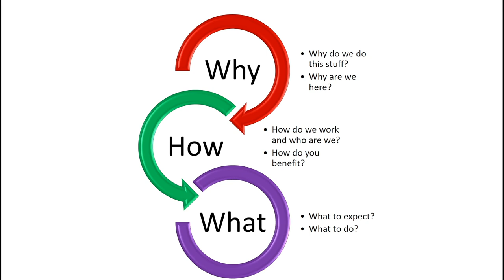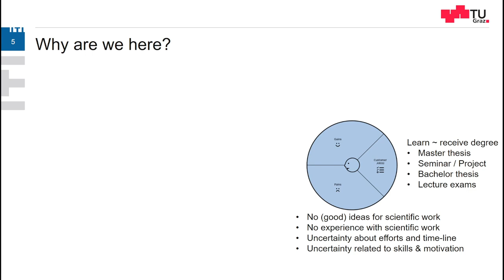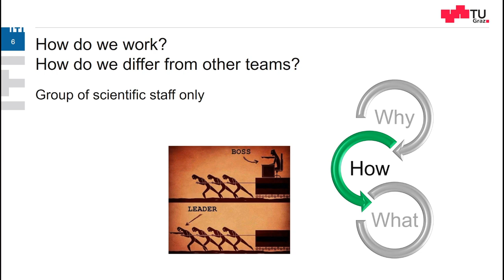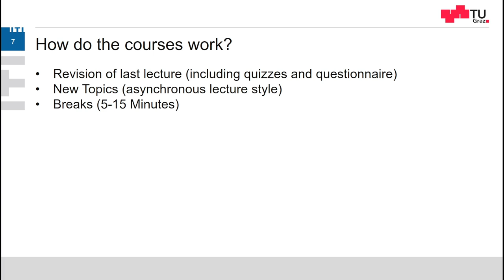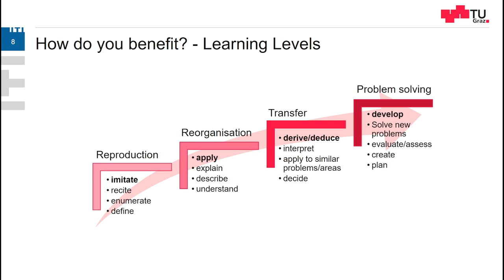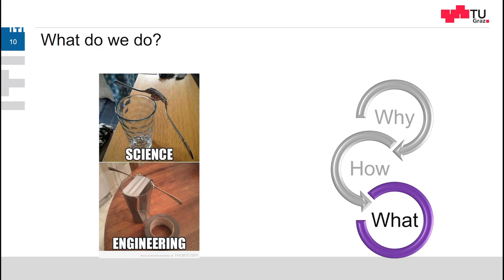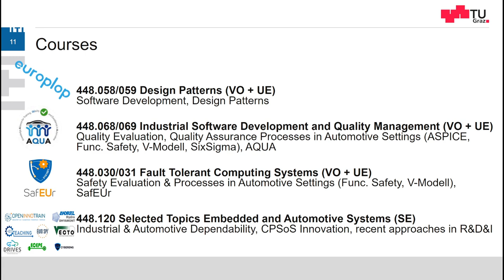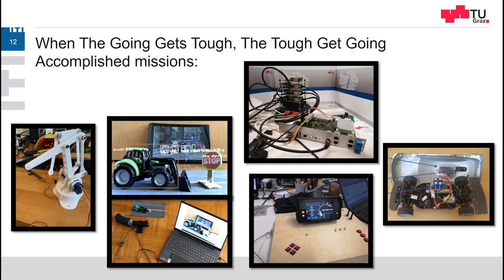Introduction to i3 (Industrial Informatics @ITI) team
Introduction to i3 (Industrial Informatics at Institute of Technical Informatics) team at Graz University of Technology and the way of operation in studies and teaching